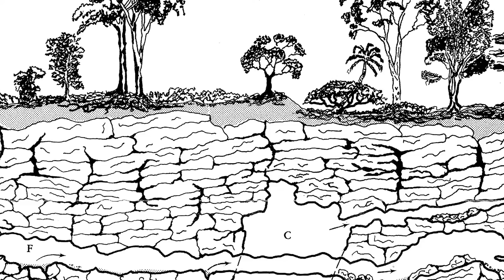"AQUIFERious" Short Film - Preview Version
A preview of a work-in-progress about Florida's beautiful and threatened springs and the artists, cave divers, mapmakers, and educators who document them.